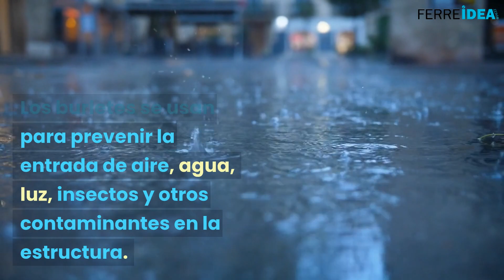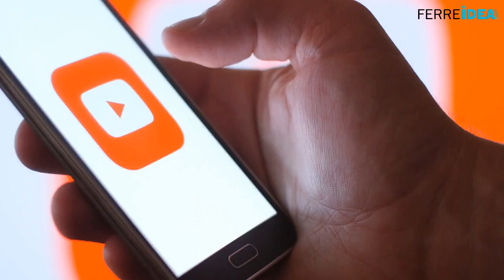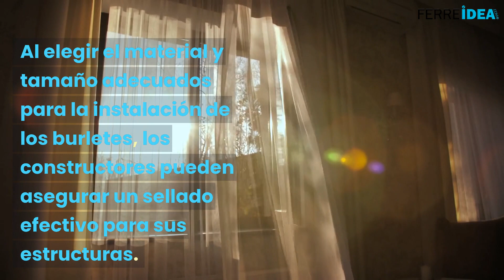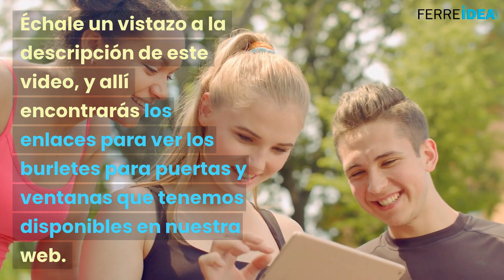BURLETES 👉 ¿Qué son los BURLETES y para que Sirven?🏡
¿Qué son y para que sirven burletes para puertas y ventanas? Los espacios que quedan entre el suelo y las puertas y ventanas junto con los malos ajustes con los perfiles son las causas principales de que el frío y las corrientes de aire se cuelen en nuestra casa provocando inconvenientes que afectan la climatización de nuestro hogar.

0:00 Qué son los BURLETES
1:30 Para que sirven los burletes